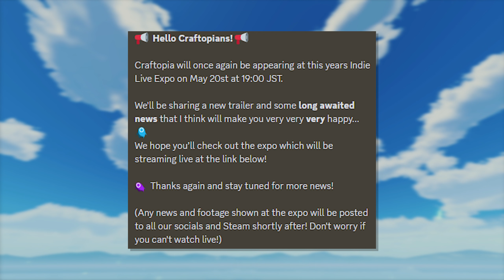Craftopia Seamless Release Date!? | Craftopia Developer Announcement | Caztecx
Yo! Craftopia have Dropped a HUGE Announcement via Discord with information that they are appearing at the INDIE Live Expo and we are getting some very big News!